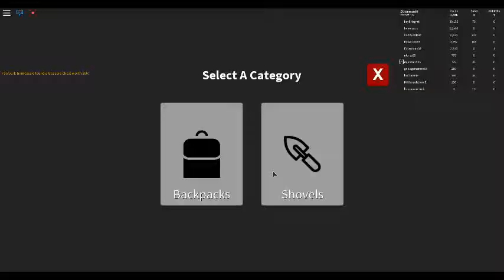Roblox treasure hunt simulator ep 1 part 2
JUST READ THE PART 1 DESCRIPTION!